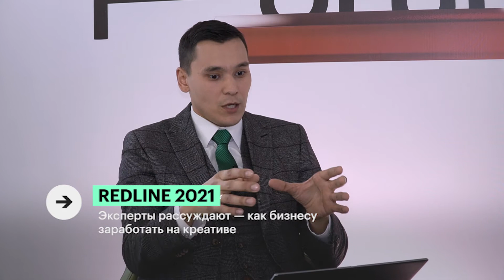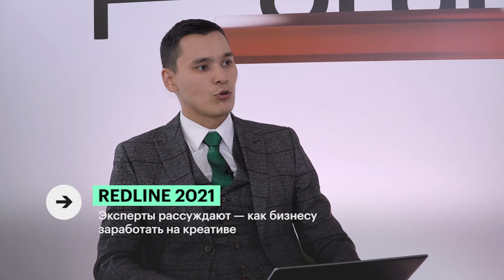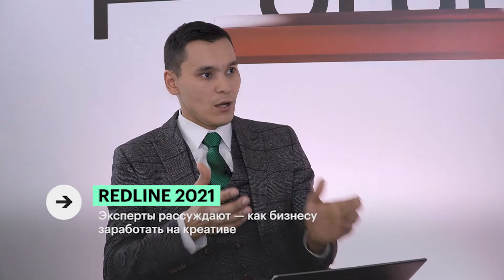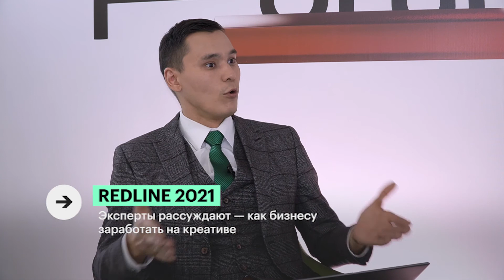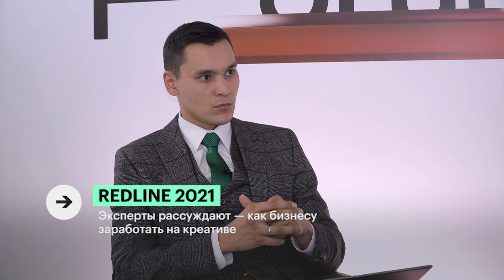Итоги: RedLine 2021 | Дмитрий Втулкин | 26.10.2021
Эксперт: Дмитрий Втулкин, креативный директор «Инновационные решения VK»